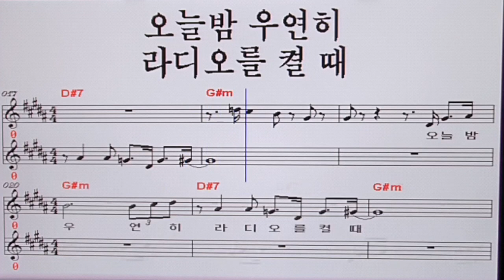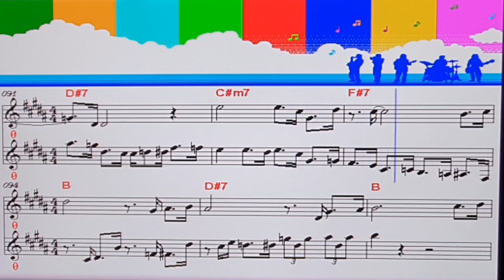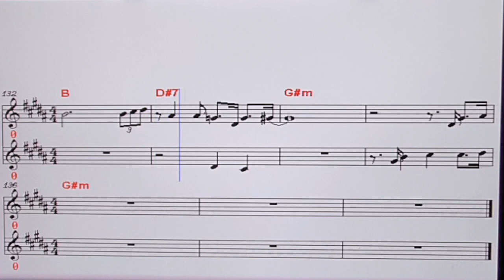부르지마 🍒김목경🍒( 송광호 노래교실 )